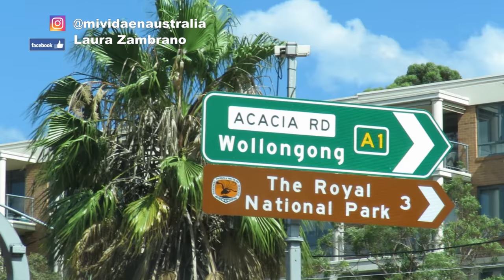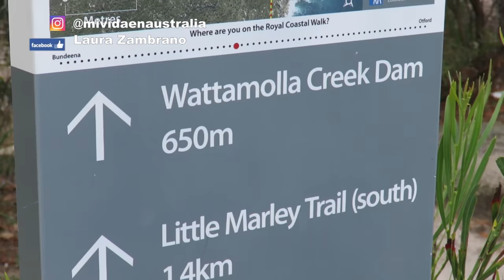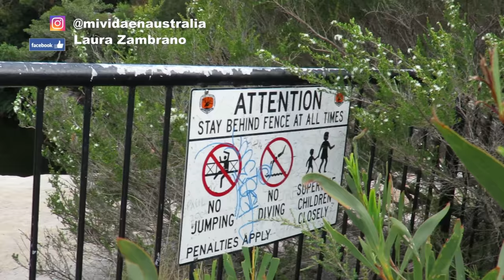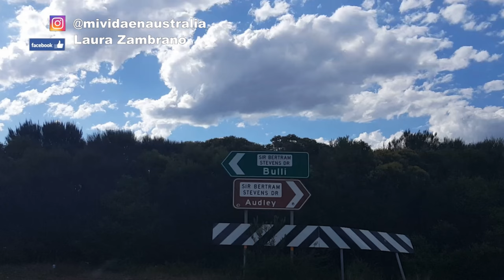La maravillosa Naturaleza Australiana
La maravillosa Naturaleza Australiana Sydney Australia Australiana El nombre "Wattamolla" es un nombre aborigen y significa "lugar cerca de agua corriente". Fue descubierto por primera vez en 1796 por Matthew flinders, un navegante y cartógrafo inglés. Wattamolla Falls es el lugar perfecto para comenzar su día en Wattamolla, ya que está literalmente justo al lado de la zona de aparcamiento. La parte superior de la cascada está vallada y saltar desde la parte superior de la cascada hacia la laguna está prohibido. Aunque no recomiendo saltar, en un día caluroso la tentación es definitivamente difícil de resistir. por encima de la cascada no es muy difícil por cualquier medio, y viendo los muchos temerarios saltando desde el acantilado puede ser un espectáculo bastante interesante, sin embargo, que el salto se ha hecho ilegal por buenas razones. Aunque puede parecer seguro, la profundidad del agua puede ser fácilmente juzgada mal. Las vistas desde la cima de la cascada sobre la laguna y el océano en la distancia son bastante impresionante. Te da una buena sensación de lo especial que esta parte del Royal National Park
Wattamolla Beach es una pieza única de la geografía, ya que la costa de arena en sí es en realidad una barrera entre el océano y la laguna. No hay muchas playas en el mundo tienen agua para nadar en ambos lados de la arena! El mar en esta playa es generalmente tranquilo, aunque los rasgones y las corrientes fuertes pueden estar presentes en cualquier momento, así que los nadadores y los surfistas deben tomar cuidado.
Esta hermosa playa y laguna se encuentra en la cala de Wattamolla en el lado este del parque, entre Garie Beach y Marley Beach. Se puede acceder en coche desde Audley a través de Sir Bertram Stephens Drive y Wattamolla Road, o desde la estación de tren Waterfall vía McKell Avenue hasta Sir Bertram Stephens Drive.
Playa Wattamolla Royal National Park es un popular destino familiar y puede estar muy ocupado los fines de semana y durante las vacaciones escolares. Las aguas tranquilas de la laguna en Wattamolla hacen que sea ideal para los niños pequeños a nadar, una de las principales razones de su popularidad con los padres y las familias. Wattamolla sólo está abierto a los visitantes durante las horas de funcionamiento del Royal National Park entre las 7:00 am y las 8:30 pm diariamente.
La figura de ocho piscinas son un conjunto de piscinas de roca de forma natural, ubicadas 1 km al sur de Burning Palms en el Parque Nacional Real de Sydney.
El acceso a las piscinas es difícil, y un gran cuidado debe ser tomado para planificar y caminar a ellos. La caminata puede durar hasta 3 horas, y la pista consta de bancos de pasos y superficies de roca resbaladizas.
Usted sólo debe intentar visitar la figura ocho piscinas en marea baja cuando el océano está en calma y hay una pequeña hinchazón de menos de 1 m. Esto se debe a que las piscinas
AUSTRALIA Royal Nacional Park | Wattamolla | Pool Figure 8
PISCINAS DE LUJO, espectaculares playas con rocas y cascadasExplorando el Royal National Park de Sydney: Wattamolla y Pool Figure 8 en Australia